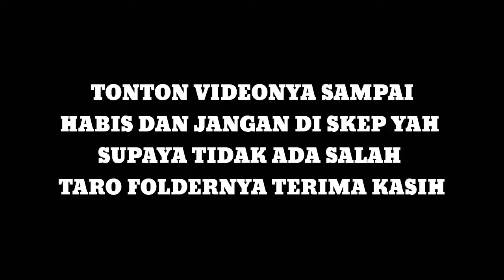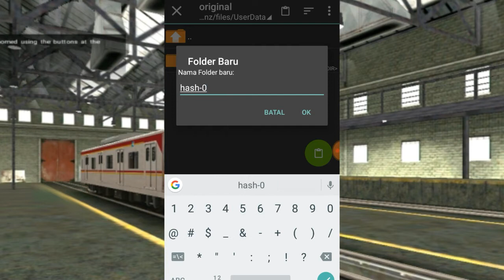pasang krl tm 6000 trainz simulator android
Video ini untuk hiburan semata gains

GRUB CHAT WHATSAPP

KHUSUS BAHAS GAMES MOBILE LEGEND

KHUSUS BAHAS GAMES AOV

OK GAINS KALIAN JANGAN SALAH MASUK
GRUB CHAT KAMI YAH GAINS

THEK YOU FOR WATCHING

TERIMA KASIH GAINS